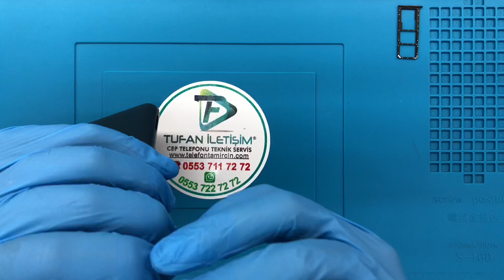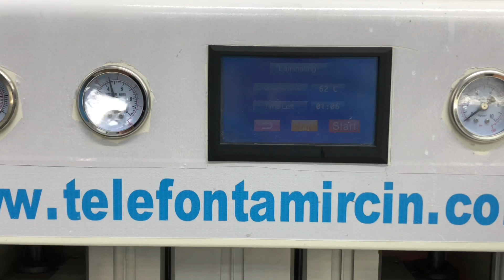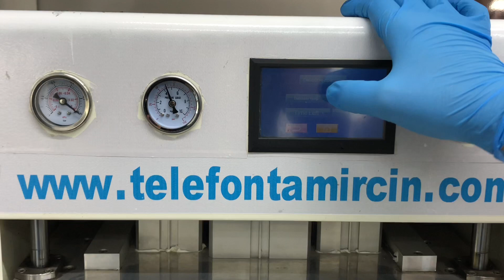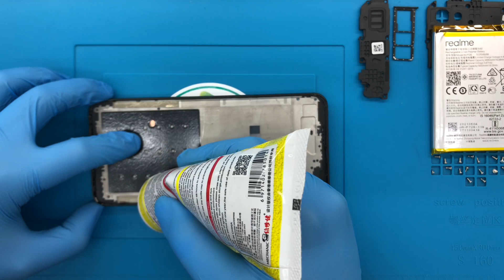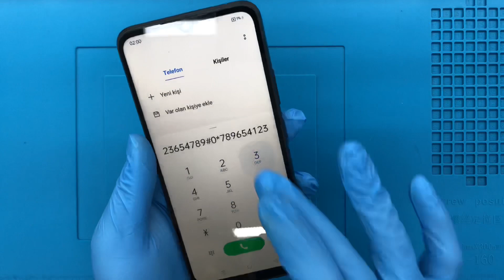Realme C21 Cam Değişimi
Bunun dışında teknisyenlerimiz de daima statik elektrikten arındırılmış bileklik ve sterilize edilmiş eldiven kullanmaktadır. Cihazlarınızın değişimi oldukça temiz ve güvenli bir ortamda yapılmaktadır

Telefon ekranı açılır

Ekran diğer parçalardan ayrılır

Bağlantı kablosu var ise zarar verilmeden açılır

Yeni ekran ve cam bileşeni monte edilir

Telefon tamamen kapatılır ve kullanıma hazır hale getirilir

Cam Değişimi Ne Kadar Sürer?

Cep telefonları kırılır kırılmaz ilk merak edilen konuların başında, cam değişiminin ne kadar süreceği noktasıdır. Telefon garanti süresi içinde ise, kendi servisi belirli bir süre vererek cam değişimi yapar. Fakat garanti kapsamı dışında ise teknik servisler süre vererek cam değişimini yaparlar. Burada önemli olan ekranın ellerinde olması ve tecrübeli kişiler tarafından yapılmasıdır. Çünkü cam değişimi konusunda tecrübeli olan kişiler daha kısa süre içinde bunu hallederler.

Realme C21 Cam Değişimi Cihazınızın ekranı çatladı ancak görüntü var ve telefonu kullanabiliyorsanız, çatlayan cam için komple ekranı değiştirmek zorunda değilsiniz. Yüksek ücretler ödeyip orijinal görünümlü yan sanayi ekranlar taktırmayın.

Biz Telefon Tamircin olarak sizlere kurumsal bir hizmet sunmaktayız.

Realme C21 Cihazınızın çatlak veya kırık olan ön camını özel makineler vasıtasıyla basit bir şekilde söküyoruz.

Sonrasında ekranınız solüsyonlar vasıtası ile temizlenerek uygulama yapılacak konuma getiriyoruz.

Realme C21 orijinal ön camlarımızdan birini alarak OCA maddesini uyguluyoruz.

OCA maddesi cam ve ekranın birleştirilmesinde kullanılan yalıtımlı oldukça esnek bir malzemedir.

Daha sonra fabrika makinelerinin aynısı ile LCD ekranınız ile yeni camın birleştirilme işlemini gerçekleştiriyoruz.

Bu işlemin avantajları oldukça fazladır.

Dokunmatiği sağlayan LCD Ekran sizin kendi ekranınız olacağından cihazınızın orijinalliği korunacak ve cam değişimi yapıldığını kullanırken siz dahil kimse anlamayacaktır. Kesinlikle %1 oranında bile eksiklik hissetmeyeceksiniz, Cihazınız %100 Orijinal olacaktır.

Yapılan işlemler sonucunda Toz almaya – Sensör hatalarına – Baloncuk Hava kabarcığı gibi sorunlara 6 AY GARANTİ vermekteyiz.

Cam değişimi Sonrası 80 TL değerindeki Ekran Koruyucu Jelatini de siz değerli müşterilerimize hediye etmekteyiz.

Realme C21 CAM DEĞİŞİMİ Dışında Yaptığımız İşlemler
Realme C21 Kamera değişimi,

Realme C21 Arka Kapak Değişimi,

Realme C21 Cep Telefon Hoparlör Tamiri,

Realme C21 Mikrofon Değişimi,

Realme C21 Sıvı Teması Onarımı,

Realme C21 Batarya Değişimi,

Realme C21 Şarj Soket Değişimi,

Realme C21 Kasa Değişimi,

Realme C21 Yazılım Güncellemesi,

Realme C21 Teknik Servis,

Realme C21 İstanbul Teknik Servis

0:00:00.,0:00:02.
Realme C21 Ön Cam Değişimi

0:00:02.,0:00:04.
Telefonuzun iç ekranı

0:00:04.,0:00:06.
sağlam ise

0:00:06.,0:00:08.
kulanımda sadece

0:00:08.,0:00:10.
üst cam catlağı ise

0:00:10.,0:00:12.
komple ekran değiştirmeden

0:00:12.,0:00:14.
elimde gördüğünüz sadece

0:00:14.,0:00:16.
camı değiştirecez

0:00:16.,0:00:18.
buda hem ekranınız orjinal kalır

0:00:18.,0:00:20.
hemde daha hesaplı fiyata onarmış olursunuz

0:00:20.,0:00:32.
Şimdi realme c21  cam değişimi nasıl yapılır görecez.

0:00:32.,0:00:34.
realme bütün modelerin cam değişimini sağlıyoruz.

0:00:44.,0:00:50.
gördüğüüz gibi sim kart tepsisini cıkardık

0:00:50.563,0:00:57.282
Bir pena yardımı ile ekranı kasasında söküyoruz

0:01:26.,0:01:36.
Soru ve önerilerinizi yazabilirsiniz.

0:02:00.,0:02:10.
Şuanda telefonumuzun vidalarını söküyoruz.

0:03:05.,0:03:15.
Realme c21 batarya sökmesi

0:06:35.,0:06:45.
Realme c21 ekranı kasadan ayırma

0:08:35.,0:08:50.
Realme c21 üst catlak camı ekrandan ayırıyoruz.

0:08:52.,0:08:59
ekranın üerinde oca madeleri temizliyoruz.

0:10:22.,0:10:27.
Özel cam değişim makinamızda işlemler devam ediyor.

0:10:27.,0:10:31.
Laminat bölümü

0:10:31.,0:10:33.
ve vakumlama bölümü

0:10:33.416,0:10:35.416
bu makinamızda mevcut

0:10:35.416,0:10:37.416
tbk908

0:10:37.416,0:10:39.416
ekranın üstüne cam uygulandı

0:10:39.416,0:11:51.015